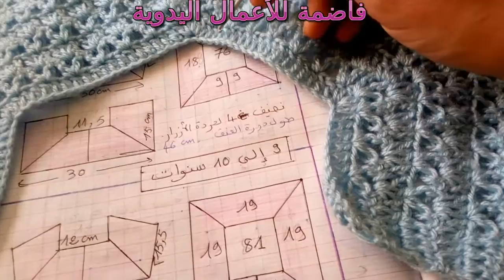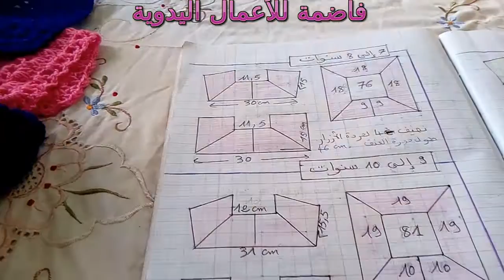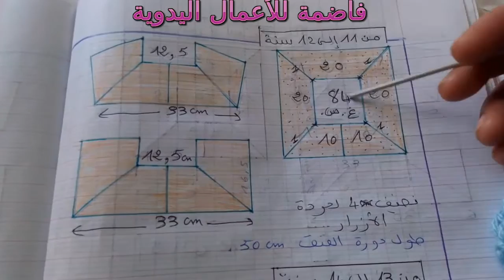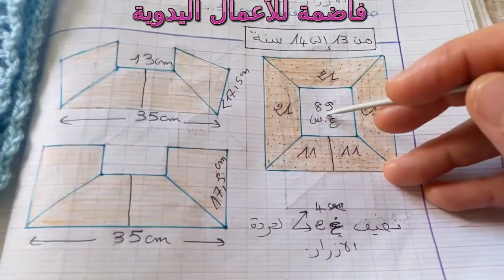الجزء الثاني لقياسات اخرى للصدر السابق/crochet tops/Canesu en crochet